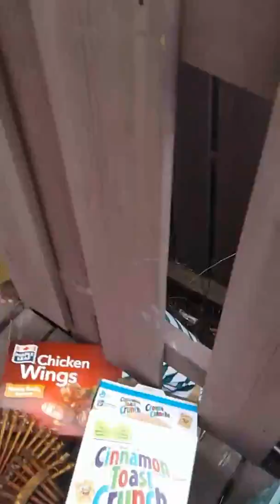Cool trick shot-football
Best trick shot ever and do me a favor and like this videoq